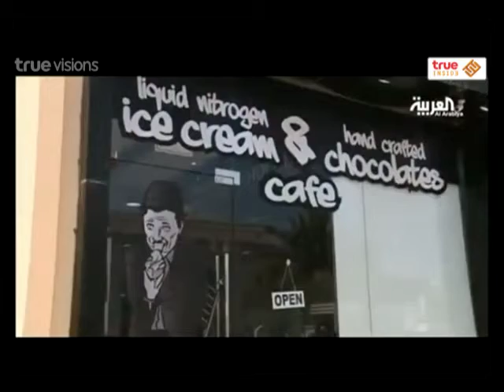Inside News Tonight | 13-04-2558 เมนูไอครีมใหม่